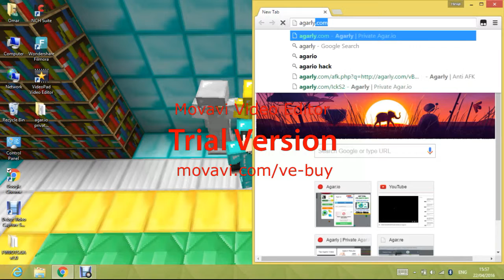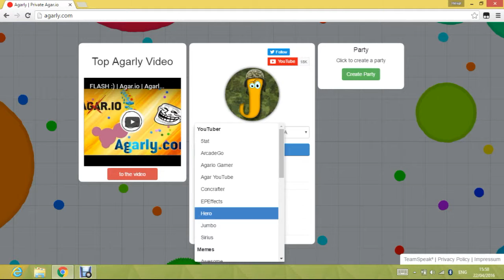how to be pro in agarly.com FFA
tags

-ok-it has to be lolling bye bye bye ???!!!

intro

my hack

agar.io :

My Freinds